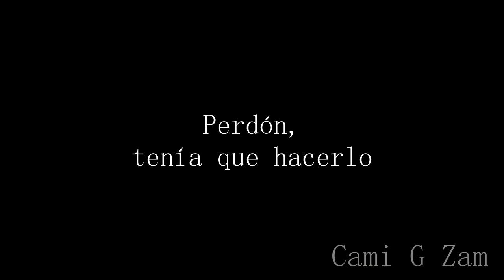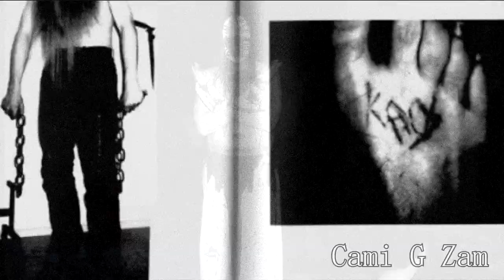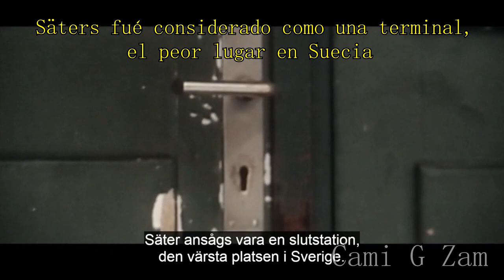¿Quíen es Natramn? Analizando la historia de Silencer- Cami G. Zam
Hola amigos, ya tenía tiempo queriendo hablar del manitas de puerco jajaja.
Espero y les guste, la verdad amé mucho la elaboración de este video, espero y poder subir la calidad de cámara pronto :,)